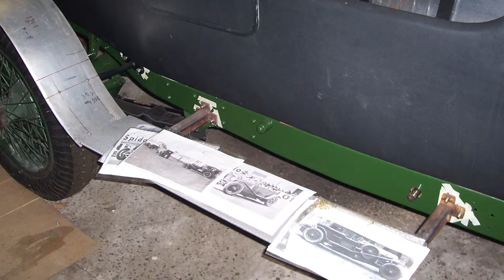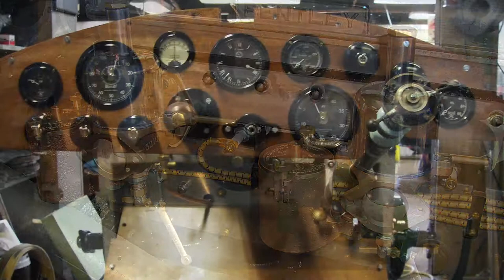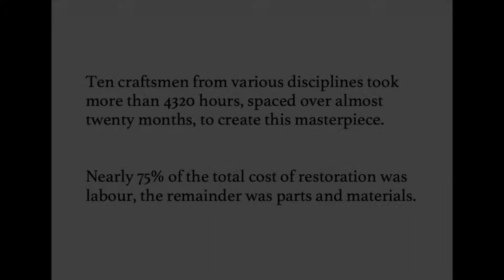Bentley Restoration - 'Mother Gun' Replica - as raced at Le Mans in 1928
We travelled to the UK to purchase and pack up the 'parts that remained' of the Bentley for a client. It was then shipped back to Australia to begin the transformation process.
A Vintage Motor Garage commission – Replica of the 1927 prototype 41⁄2 litre Bentley “Mother Gun” as raced to victory in the 1928 Le Mans 24hr race.The starting point was a very derelict 1926 Bentley 3 litre dragged out of an overgrown garden.
Many of the original parts had to be replaced or re-made, the remainder were completely overhauled. The myriad team car parts, many unique to “Mother Gun”, were manufactured using original photographs and period articles as references.
The photos have been left uncaptioned deliberately as the intention of the film is to convey the essence of what is required to produce a car like this rather than provide a detailed “how to” guide.The photos are mostly arranged chronologically rather than in component order, as much of the work was happening concurrently. Some other restoration projects being undertaken by Vintage Motor Garage at the same time can be seen in the background of various photos. Most days there were at least five people from various disciplines working on the project.
Ten craftsmen from various disciplines took more than 4320 hours, spaced over almost twenty months, to create this masterpiece.
Nearly 75% of the total cost of restoration was labour, the remainder was parts and materials.
A photographic journal attempting to pay homage to our craftsmen for over 4320 hours of work carried out over a period of nearly 20 months; bringing motoring history to life.
Those hours have been condensed down to under 20 minutes but still show the magnitude of the restoration itself and acknowledges the abilities of those who actually made it happen.
This compilation also provides some back story to the original videos.
This vehicle now resides overseas.

Music credits...

Keep an eye out for more from Vintage Motor Garage...coming soon.